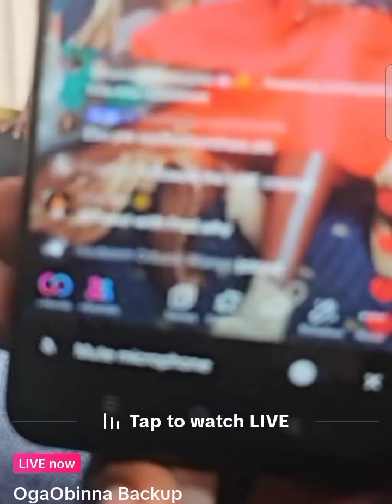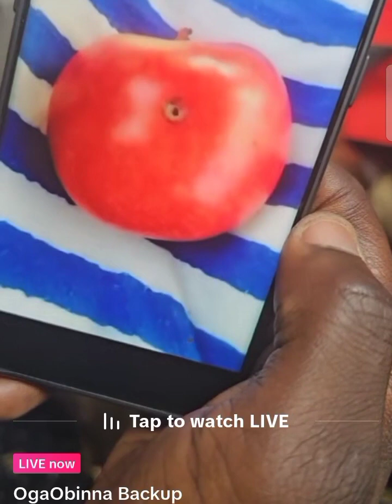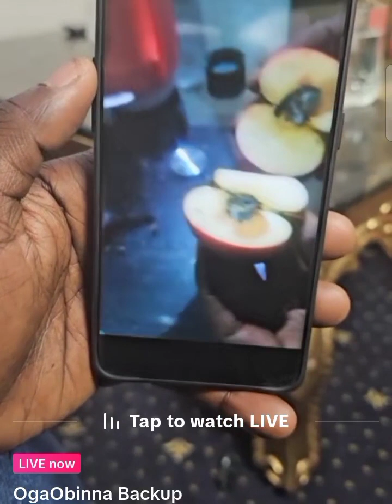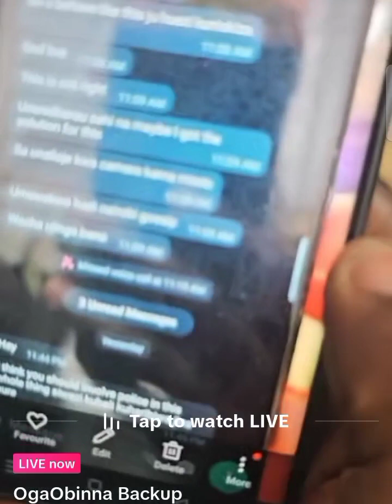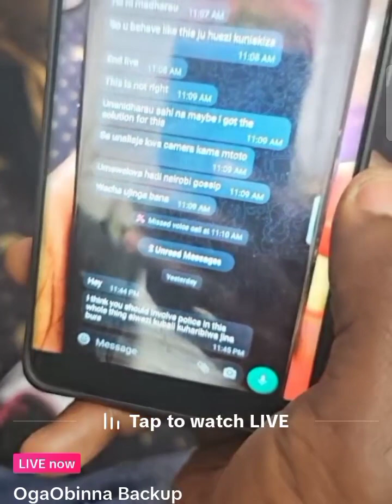Mtumba Man Opens up On how they Attempted to poison Him Through Apples